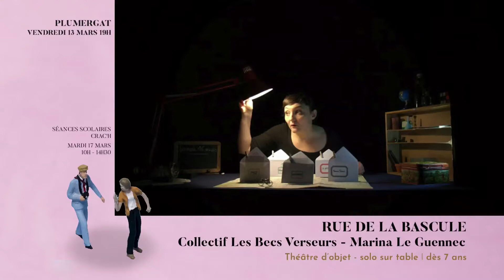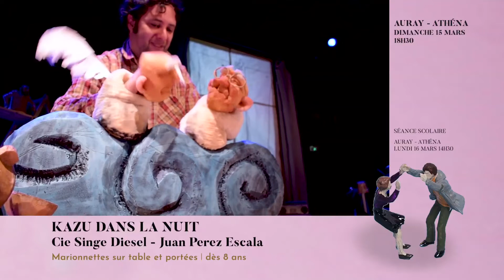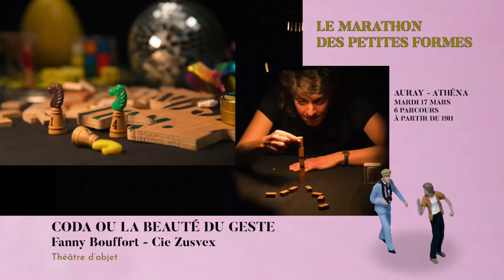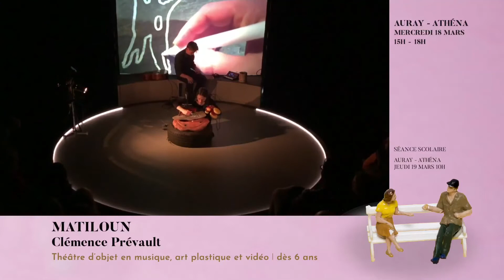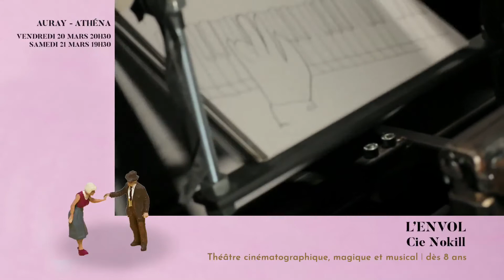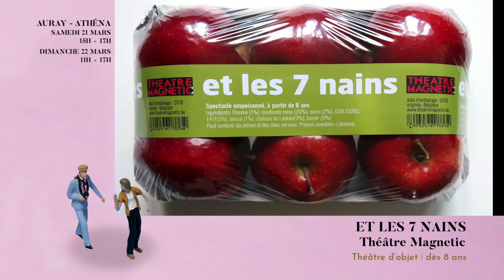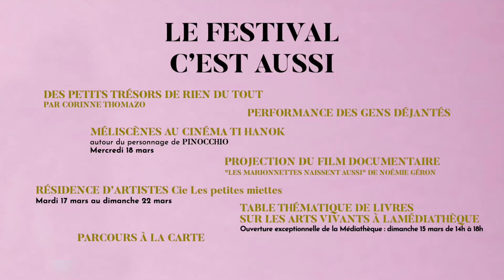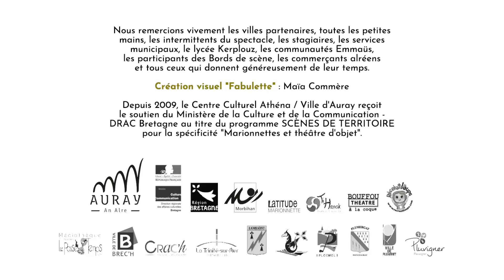Festival Méliscènes 2020 Auray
Découvrez en images le programme de la 20e édition du Festival Méliscènes à Auray !